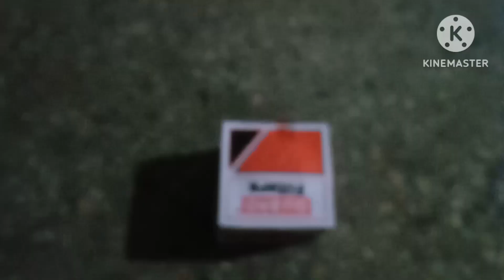Suzuki Wagon R ! Pick up Low and Engine Off on Low R P M .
Al Qaim Auto Rawalpindi ! 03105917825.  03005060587